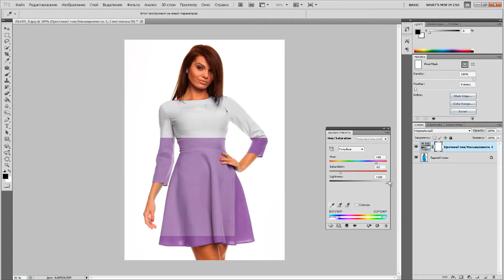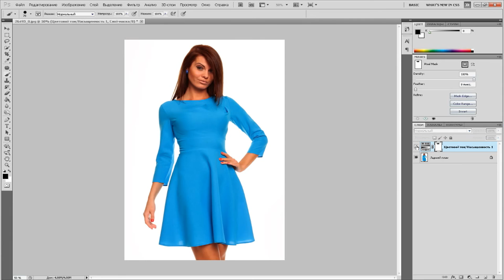Как изменить цвет чего либо на фотографии? Простое действие в Photoshop